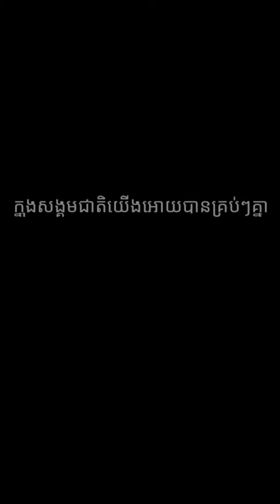ដោយសារតែជីវភាព លោកយាយត្រូវមកអង្គុយលក់ទាំងហាលភ្លៀង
លោកយាយដែលគាត់មានវ័យចំណាស់ ហើយឈឺទៀត មកអង្គុយលក់2នាក់ចៅ នៅជិតផ្សារទួលទំពូង

🙏 ទោះជាក្រយ៉ាងណាក៏លោកយាយមិនលើកដៃសុំទាន តែខំប្រឹងរកស៊ីចិញ្ចឹមជីវិត ប្រសិនបើបងប្អូនចង់ជួយលោកយាយ អាចចូលរួមតាមរយៈនាងខ្ញុំបាន

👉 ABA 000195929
ឈ្មោះ Bun sanou

✅ ហើយជួយសរសេរសំគាល់ថា ជួយលោកយាយនៅទួលទំពូង ដើម្បីខ្ញុំអាចដឹងថាប្រាក់នោះ ជាប្រាក់ឧបត្ថម្ភរបស់អ្នក ខ្ញុំនឹងយកមកជូនគាត់ម្តងទៀត
ហើយក៏អរគុណ ប្អូនប្រុស Kwan ដែលបានជួយជូនបងមកជួបលោកយាយ Thank you brother Love you ❤️

សូមអរគុណ 🙏❤️